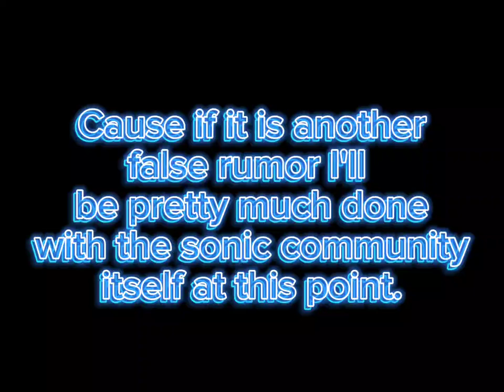if it doesn't release in August I'm leaving the sonic community.